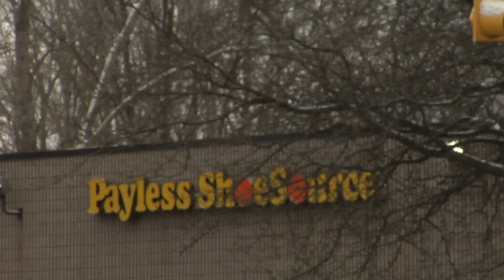MDOT Capital Investment Project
MDOT is investing $25 million dollars into four corridors in Greater Lansing and East Lansing. Including I-496, US-127, M-43, and M-99. HOMTV's Shanacee Shreve has this story.